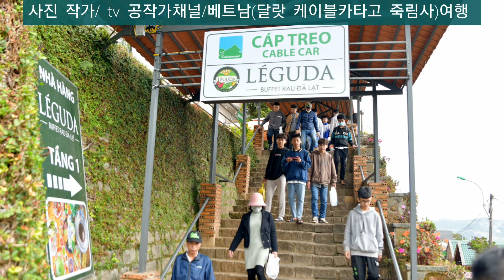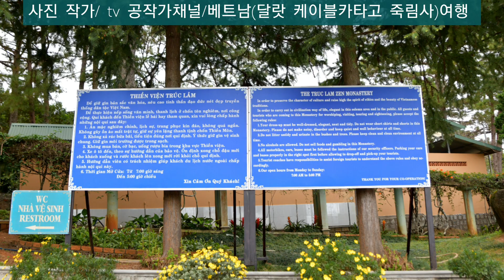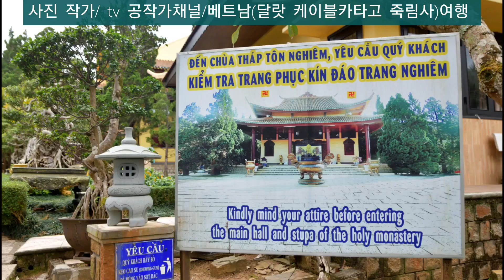베트남 달랏2. 죽림사 관광 Vietnam Dalat 2. Cable Ride (Jukrimsa) Tour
* 구독. 좋아요(무료)입니다.
* 사진작가/ 사진과 영상 준비하였습니다.
* 즐거운 여행길 함께라서 행복했습니다.
* 달랏 여행을 추천합니다.